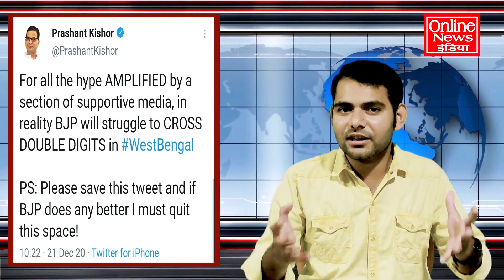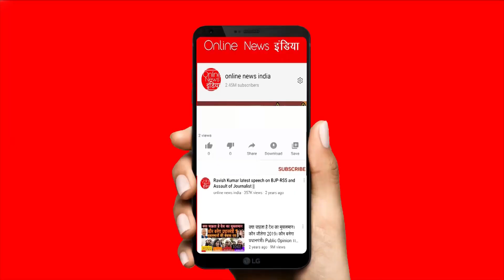अभी अभी बड़ी खबर